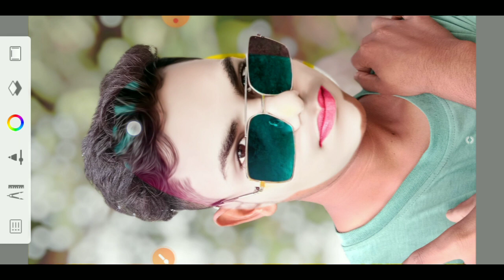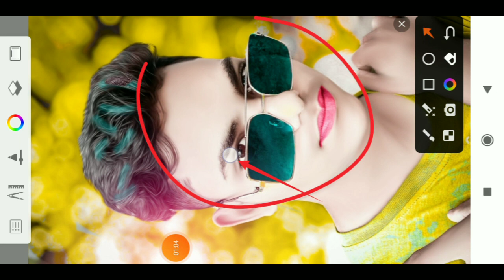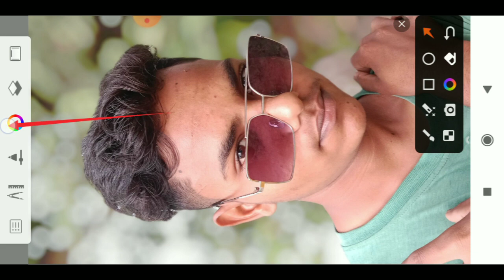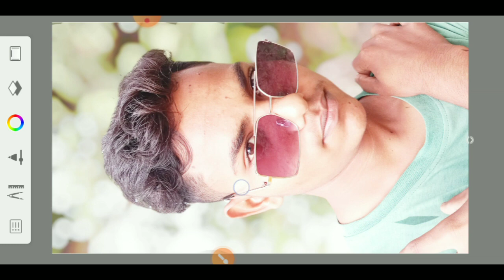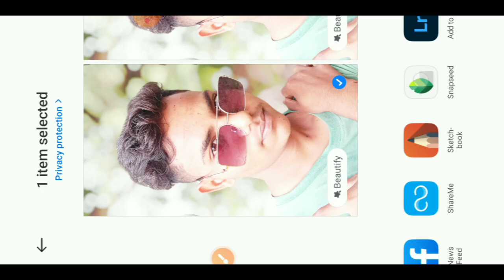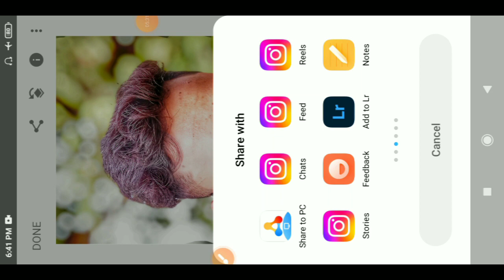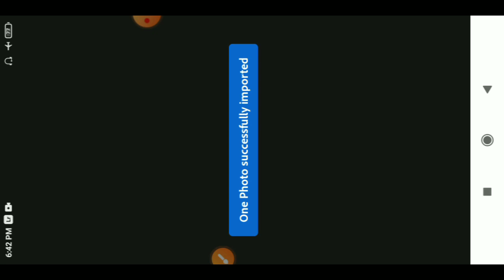sketchbook face smooth photo editing | face smooth kaise kare | Autodesk face smooth photo editing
1 click me face smooth kaise kare,
face ko smooth aur gora kaise kare autodesk me,
face ko gora aur smooth kaise kare,
face ko smooth aur gora kaise kare new trick,
face ko smooth aur gora kaise kare editing,
face ko smooth karke gora kaise kare,
snapseed se face ko smooth and gora kaise kare,